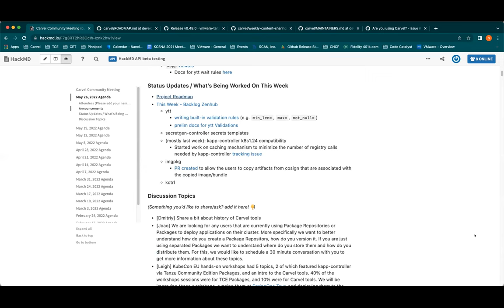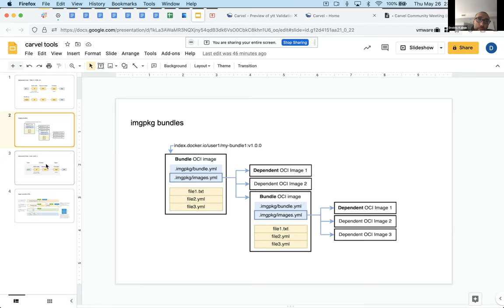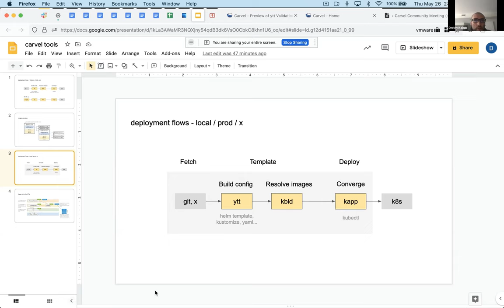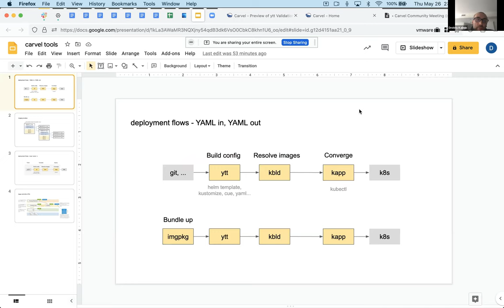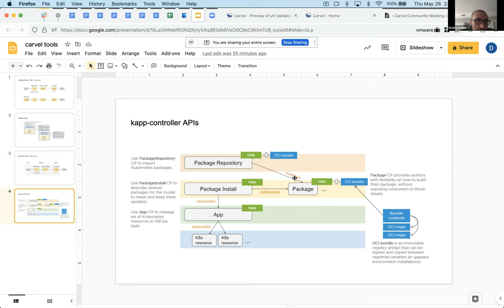History of Carvel Tools by Dmitriy Kalinin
During our community meeting on May 26, 2022, our overall project lead, Dmitriy Kalinin, gave a history of the Carvel tools and how they came to be.